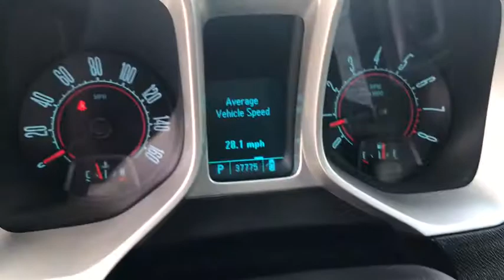2010 Chevrolet Camaro Schaumburg, Arlington Heights, Hoffman Estates, Des Plaines, Palatine, IL 1583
Used 2010 Chevrolet Camaro available in Schaumburg, Illinois at Schaumburg Honda. Servicing the Arlington Heights, Hoffman Estates, Des Plaines, Palatine, IL area.

Schaumburg Honda
750 E Golf Rd

Recent Arrival! 2010 Chevrolet RWD Camaro 1LT 6-Speed Odometer is 64265 miles below market average!